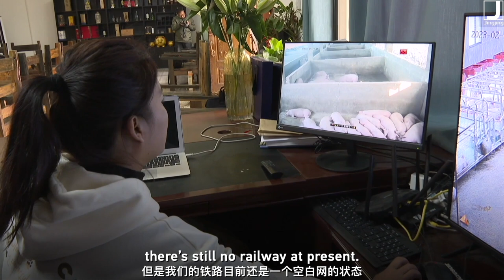Vlog: How does China tackle poverty? | Understanding China's policies through its policymakers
Even though China eradicated absolute poverty by 2020, its efforts devoted to rural regions will not decrease. On the contrary, keep improving and revitalizing agriculture, rural regions and the life of rural people is still China's No.1 priority.
In this vlog, I speak to several deputies to China's National People's Congress, China's highest organ of state power, to understand what efforts they have made to achieve this task.